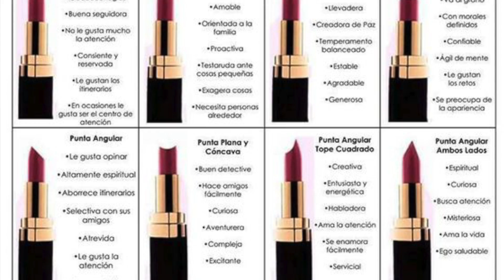GRWM Arreglate Conmigo: Maquillaje Morado y Vestido Formal Para Fiestas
Chicas! En este video les comparto un GRWM donde hablamos de varias cosas, como maquillaje, Stranger Things 2, como dejamos los labiales, ropa para gorditas a tu medida, maquillaje para fiesta, la paleta de Huda Beauty etc. Espero que les guste.

🎀Más detalles del atuendo en mi blog de moda para gorditas

➳ Polvo Para Sellar de AirSpun

➳ Paleta Huda Beauty Desert Dusk:

➳ Polvo Mineralized Skinfinish de Mac

Envia tu cartita a:
Alessandra Gonzalez
8030 La Mesa Blvd. #55

Alessandra Gonzalez
8030 La Mesa Blvd. #55

Que es e-bates:

Ebates es un servicio gratuito donde ahorras con cada compra que haces por internet. Una vez que te suscribes, usa el buscador de ebates, selecciona la tienda donde quieres comprar, usa el enlace que ellos te dan y ese te lleva a la pagina oficial, compra, y E-bates te ira guardando el porcentaje que te prometieron en tu cuenta. Cada 3 meses (mas o menos) te mandan un cheque con lo que has recaudado. A quien no le gusta recibir dinero por sus compras? :) YO LO USO SIEMPRE! Ahorra tu también!

FTC: Algunos de los productos fueron enviados por Octoly para probar. El Vestido negro para fiesta fue enviado por Eshakti. No estoy siendo compensada por hablar de ellos. Todas las opiniones en este video son 100% mi honesta opinion.